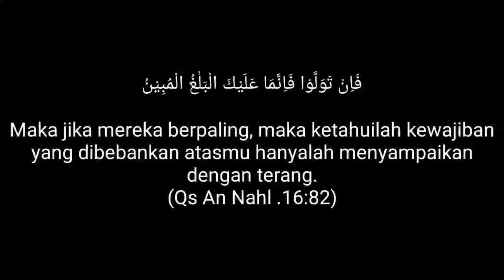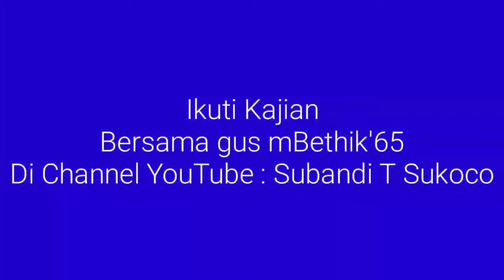Ya'ashimuka (Seri 2)